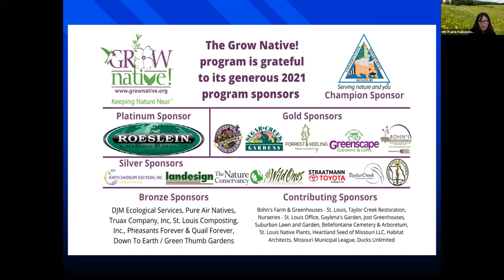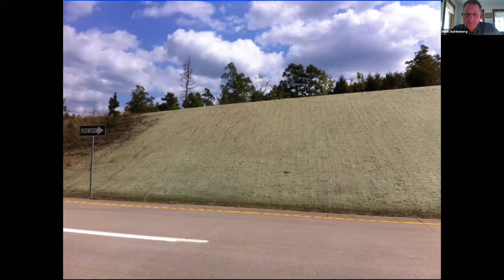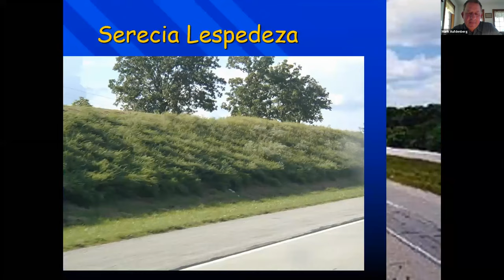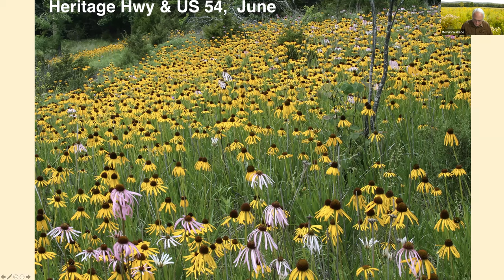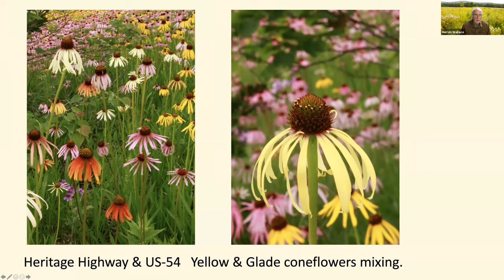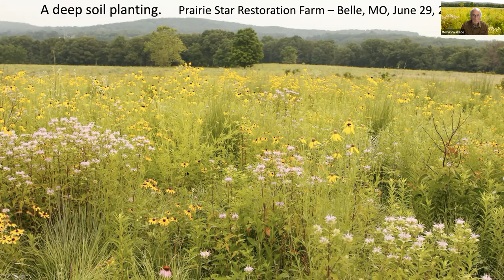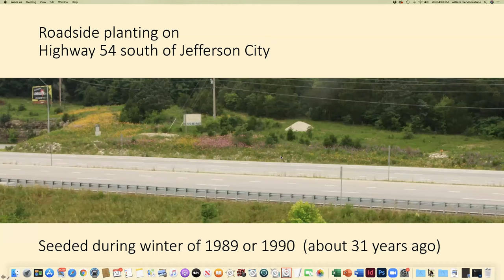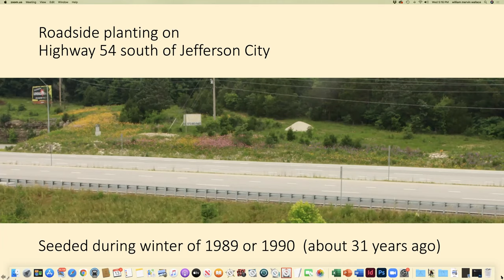Grow Native! Webinar: Missouri Adopt-A-Highway Program with Mark Aufdenberg and Mervin Wallace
MoDOT Roadside Management Specialist Mark Aufdenberg will present about his agency’s Adopt-A-Highway Program and how Missourians can be involved by adopting an area to plant and maintain with native plants.  Mark will also share information on native plantings that MoDOT is establishing and maintaining, as well as invasive plant management.

Grow Native! professional member Mervin Wallace—owner of Missouri Wildflowers Nursery and a “highway adopter” will address questions about ideal natives for roadside plantings, and how to establish and maintain them.

Mark Aufdenberg is Senior Roadside Management Specialist with the Missouri Department of Transportation. Prior to accepted this position in spring 2020, Mark served as Roadside Manager for MoDOT’s Southeast District for 20 years. Prior to his MoDOT career, Mark worked for 10 years as manager of an agriculture retail location after graduating from Southeast Missouri State University.

Mervin Wallace, Brazito, MO, has been in the business of propagating and selling plants of Missouri genetic origin for more than 30 years. Through the years Mervin has also grown into his well-qualified role of educator. His Missouri Wildflowers Nursery catalog has become a handbook for beginning and longtime native plant gardeners. Mervin has earned the respect of his naturalist peers and has given us more access to some very fine plants and the knowledge to grow them well.

This webinar was recorded live on January 13, 2021.